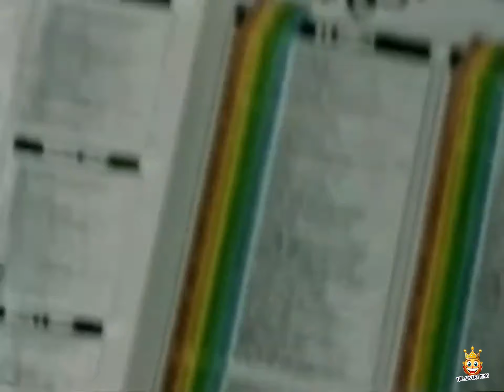It’s No1! Magazine 35p Advert 1980s 80s UK